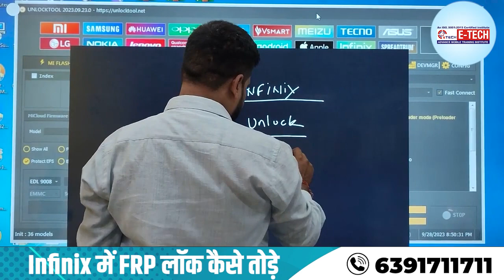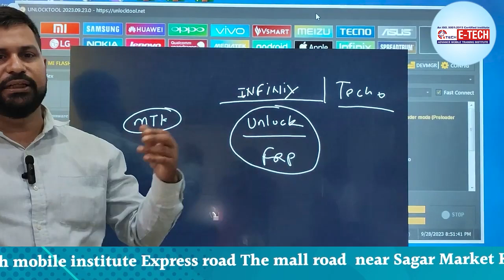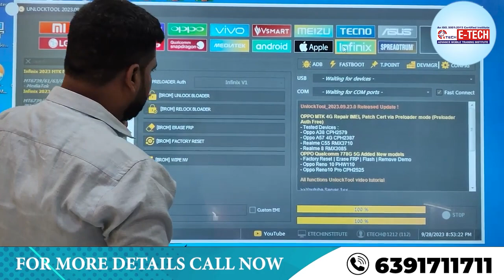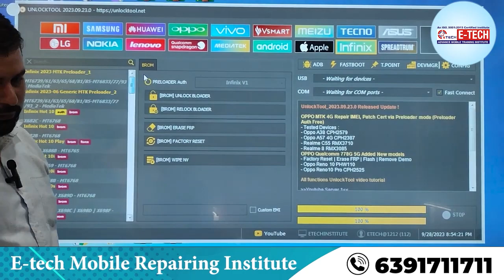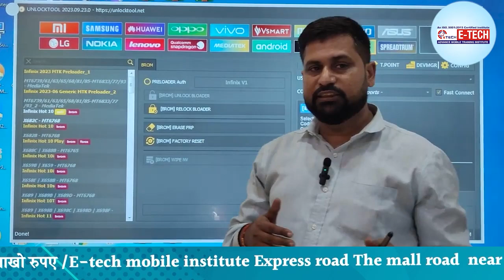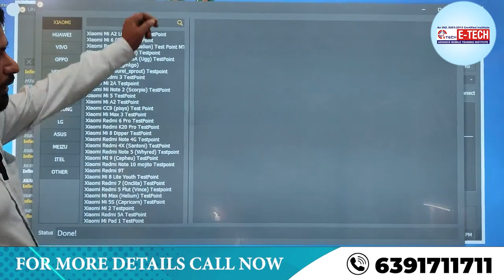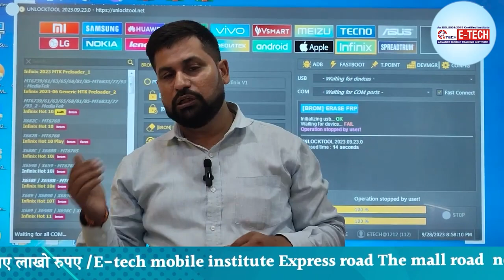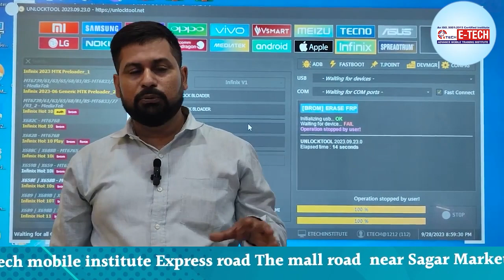Infinix में FRP लॉक कैसे तोड़े | All infinix FRP Bypass New Trick 2023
00:00 एफआरपी बाईपास क्या है ?
02:20 एफआरपी रीसेट क्या है ?
03:20 गूगल एफआरपी लॉक क्या है ?
04:40 क्या कोई फ्री एफआरपी बाईपास टूल है ?
05:50 क्या फ़ैक्टरी रीसेट गूगल लॉक हटाता है ?
06:58 क्या गूगल फैक्ट्री रीसेट काम करता है ?
07:58 क्या फ़ैक्टरी रीसेट FRP निकालता है ?
08:59 फैक्ट्री रीसेट के बाद एंड्रॉइड फोन पर गूगल अकाउंट अनलॉक कैसे करें ?
10:03 फैक्ट्री रीसेट से पहले गूगल अकाउंट क्यों हटाते हैं ?

12- मोबाइल फोन में Coil को कैसे पहचाने और इसका क्या कार्य हैं और work कैसे करती हैं

13-मोबाइल में कौन -कौन से कंपोनेंट्स लगे होते है || विस्तार से जानने के लिए वीडियो देखें

14-जानिए सब कुछ Hot Gun Machine के बारे में | Hot Gun मशीन को कैसे यूज़ करें

15-Mobile Repairing के लिए जरूरी tool's | मोबाइल repairing करने के लिए क्या क्या सामान होना चाहिए

WE PROVIDE :

1. HARDWARE & SOFTWARE COMPLETE THE COURSE
2. TOOLS FREE
3. I CARD
4. LIFETIME SUPPORT
5.ISO CERTIFICATE
6.75% PRACTICAL TRAINING
7. ON MOBILE PHONE REPAIR TRAINING
8.17 YEAR'S EXPERIENCE TRAINING
9.MOBILE PHONE SHOP KO RUN KARNE KI TRAINING
10. FRESHER STUDENT KI SPECIAL TRAINING
11. EXPERIENCE STUDENT KO SPECIALIST KARNA
12. EMMC LEVAL TRAINING
13.MARKET SE AANE WALE PHONE KO
14. TREND STUDENT SE REPAIRING
15.8 HOURS CLASS
16. BASIC TO ADVANCE  TRAINING
17.HOSTAL SUVIDHA FREE
18. JOB & BUSINESS SUPPORT
19. STUDENT-FRIENDLY BEHAVIOR